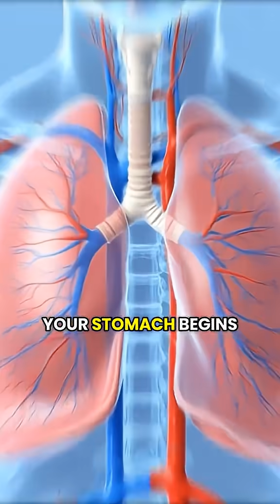What Happens Inside Your Body When You Vape? 3D Animation Explained”LungsAnimation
🔥 What actually happens inside your body when you inhale vape?
Is 3D animation mein hum lungs, airways, bloodstream aur body organs ke andar hone wale reactions ko realistic visuals ke saath explain karte hain.

👉 In This Video You Will Learn:

Vape inhale karne par vapor lungs me kaise travel karta hai

Nicotine bloodstream me kitni fast absorb hota hai

Lungs ke tissues par immediate effects

Airway inflammation aur chemical reaction

Vape particles ka blood flow me impact

Body ki short-term aur long-term response

🎬 Highly educational video for:

Students

Health-awareness creators

Science lovers

Research & learning purpose

📌 Note: This is NOT a promotion. Only for science & awareness.

vaping effects inside body

what happens when you vape

vape inhale animation

lungs after vaping 3D

vaping health effects

vaping science explained

nicotine effects on body

3D animation vaping

vape smoke inside lungs